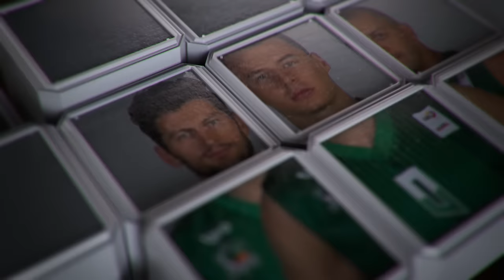Rungtynių momentas: A. Kashirovo blokas ir G.Navicko taškai su sirena